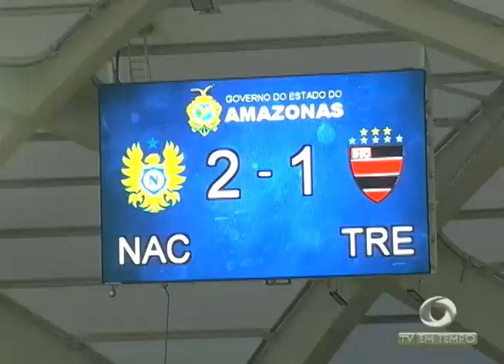BOLETIM EM TEMPO - MANHÃ 01ª EDIÇÃO (27.06.2016)